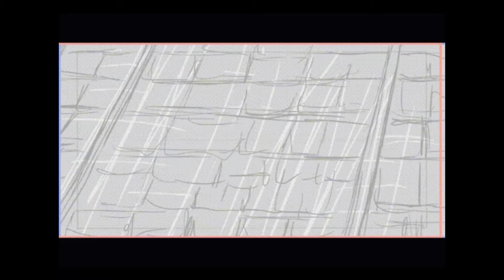spaceghostpurrp type beat "hdmi chord"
dm me to purchase